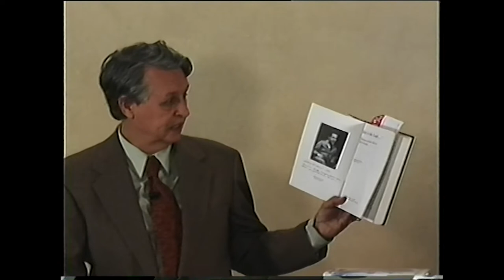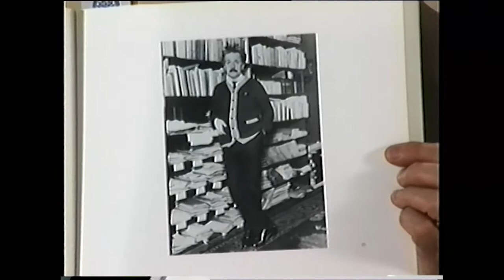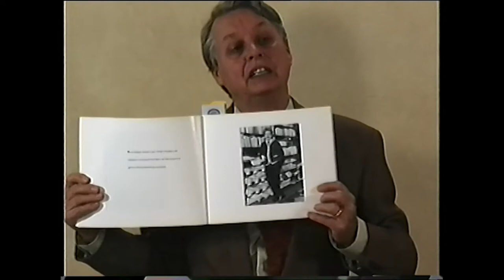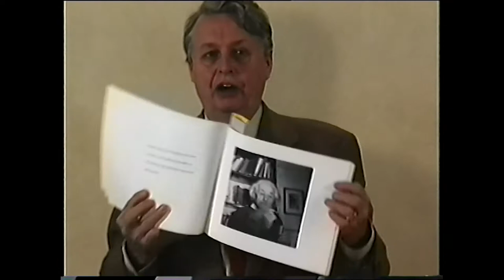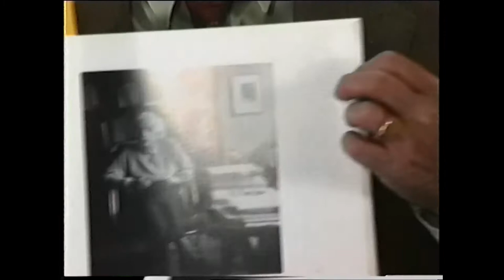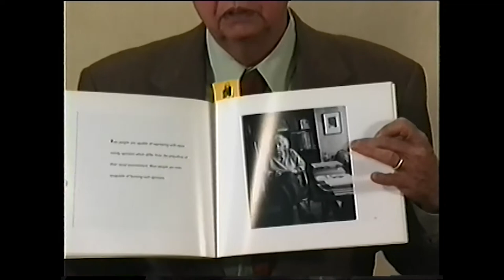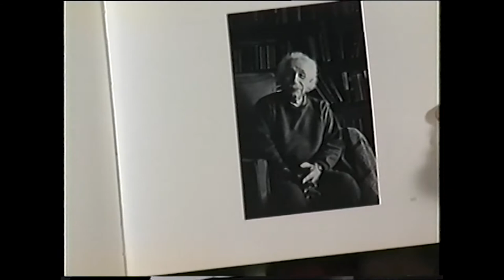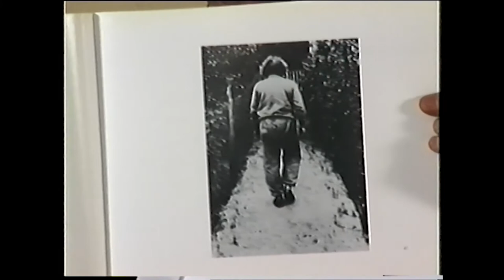Differential Consciousness - Science 12 of 12 (December 22, 2001)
In this presentation Roger Weir discusses Albert Einstein in the cosmic world order in 1935, the science and life of Einstein, molecular reality, how light is energy, spinners, and the Higgs Boson.

This is the one hundred and fourth presentation in a weekly, two year-long series presented by Roger Weir. Weir delivered this presentation series from 2000 through 2001.